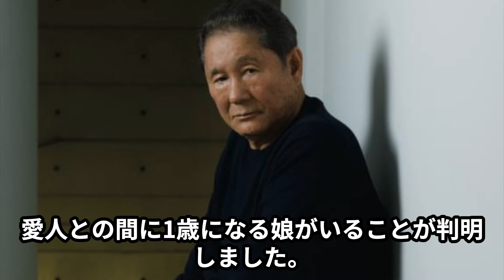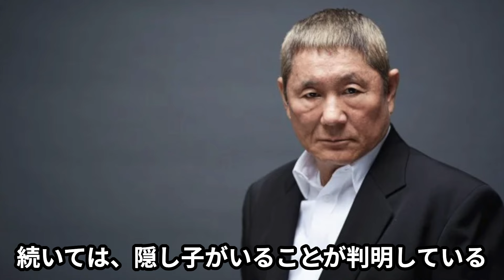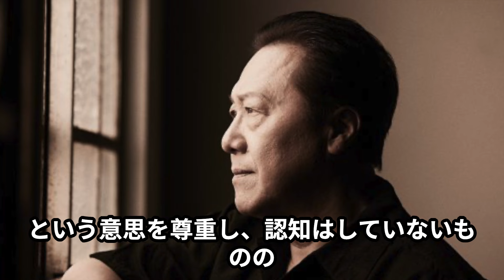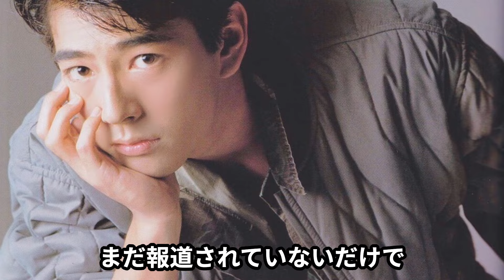【実は私...】隠し子がいると話題の芸能人17選！意外なあの人も！？隠し子の存在が明らかになった衝撃の内容とは...！